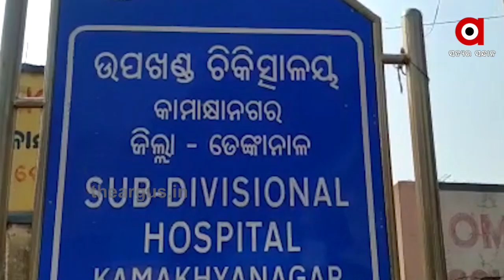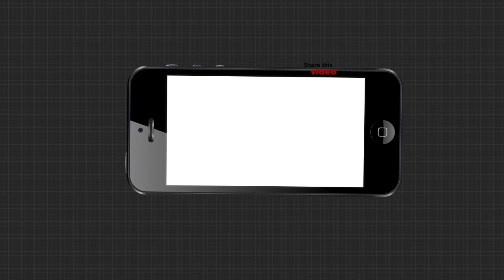ରାଜ୍ୟରେ ଜନନୀ ଯନ୍ତ୍ରଣା ଥମିବାର ନାଁ ନେଉନି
ରାଜ୍ୟରେ ଜନନୀ ଯନ୍ତ୍ରଣା ଭଳି ସମ୍ବେଦନଶୀଳ ଘଟଣାରେ ଲାଗୁନି ବ୍ରେକ । ଗୋଟିଏ ପରେ ଗୋଟିଏ ଘଟଣା ଘଟିବା ରାଜ୍ୟ ସରକାରଙ୍କ ଅସମ୍ବେଦନଶୀଳ ଉପରେ ପ୍ରଶ୍ନବାଚୀ ସୃଷ୍ଟି କରିଛି । ଢେଙ୍କାନାଳର ପରଜଙ୍ଗ ହେଉ କି ମୟୂରଭଞ୍ଜର ଉଦଳା କେଉଁଥିରେ ସରକାର ଏପର୍ଯ୍ୟନ୍ତ ସ୍ପଷ୍ଟୀକରଣ ଦେଲେନାହିଁ । ଯାହା ସ୍ବାସ୍ଥ୍ୟମନ୍ତ୍ରୀଙ୍କ ଆଭିମୁଖ୍ୟ ଉପରେ ପ୍ରଶ୍ନ ଉଠାଇଛି ...